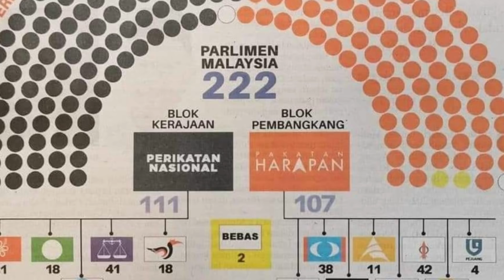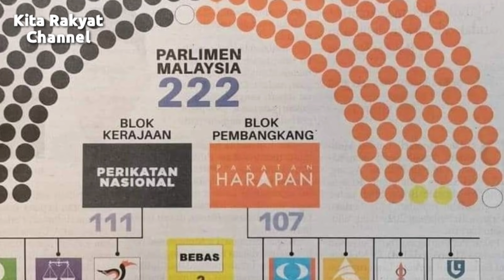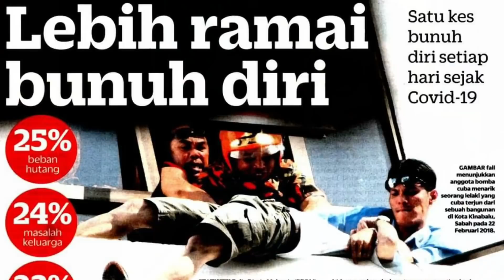Realiti Perikatan Nasional Kerajaan Gagal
Kekuatan Pembangkang yang diketuai oleh DS Anwar Ibrahim dipertikaikan kerana dilihat seakan tidak mampu mewujudkan gabungan pembangkang yang kukuh.

Adakah andaian ini benar. Ikuti kupasan video ini yang menerangkan pelbagai bukti adakah benar andaian tersebut.